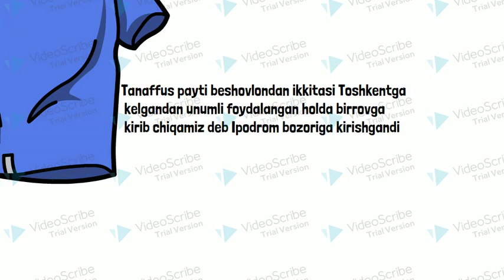Konferensiya mashmashasi yohud Где мой бандероль?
Student urtoqlar bilan konferensiyaga qatnashib ozgina zavq olgandik usha paytlar...